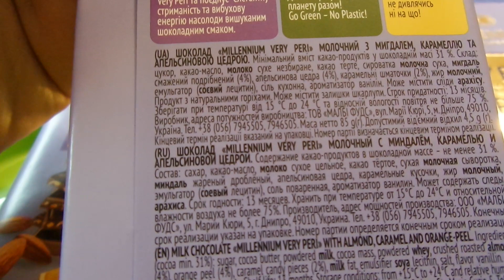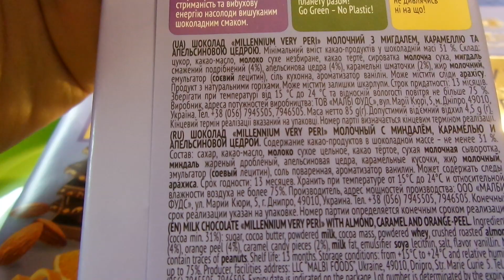i Millennium Шоколад молочний Мигдаль Апельсин Very Peri Milk chocolate Almond Orange 20230405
Millennium Шоколад молочний Мигдаль Цедра апельсину Карамель Very Peri Milk chocolate Almond Orange peel Caramel